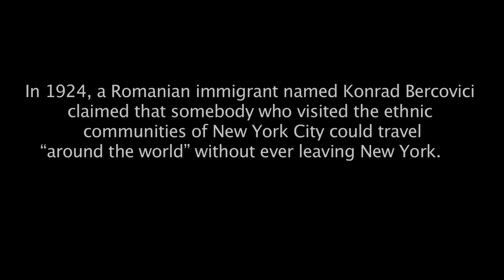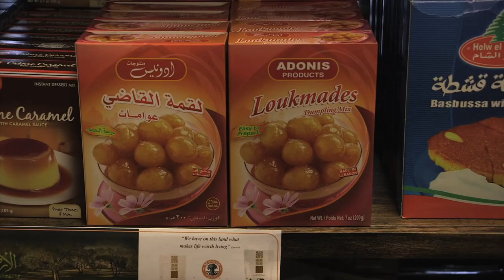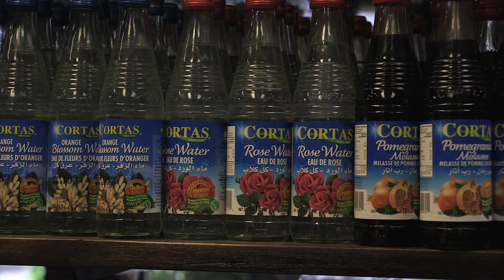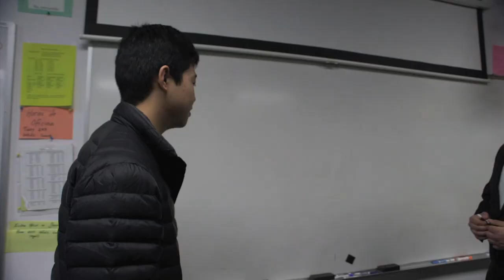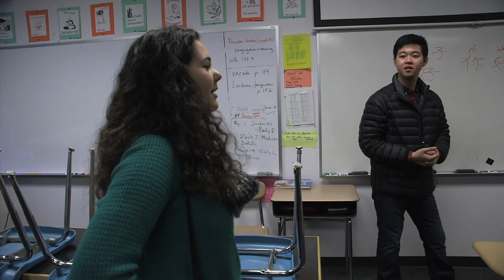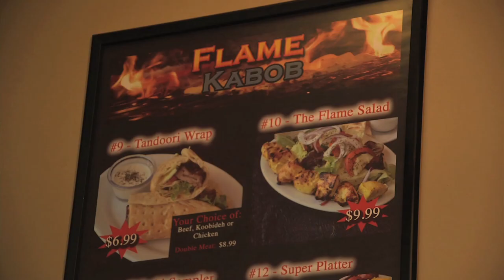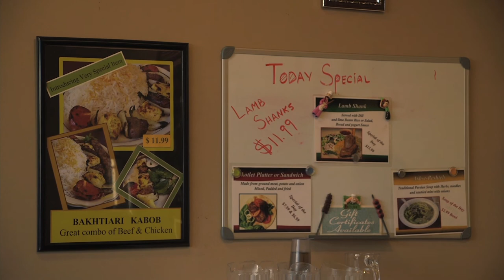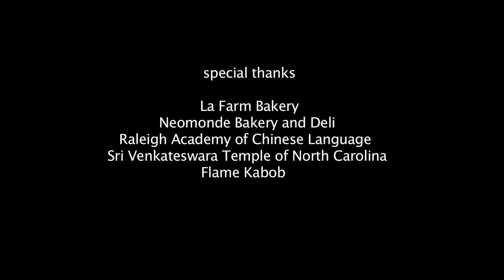Around the World in Raleigh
In partnership with International Focus and filmmakers Marco Williams and Danielle Beverly, we created this film to demonstrate that it is possible to go "around the world" in Raleigh, North Carolina.

In this video, high school students of different cultural backgrounds show each other around places that are meaningful to their cultural backgrounds and share their experiences with each other. We visit a French bakery, a Lebanese grocery store, a Chinese language school, a Hindu temple, and an Iranian kabob restaurant.

Learn more about the Nicholas Sparks Foundation